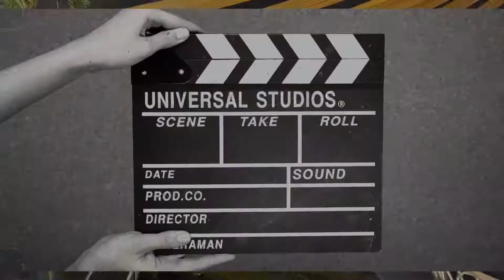Malang The Band | 24K Kraft Brewzz | Chef Gautam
Balewadi high street baneer 24kkraftbrewzz roof top Restronant pune